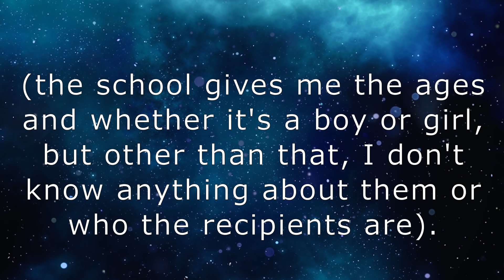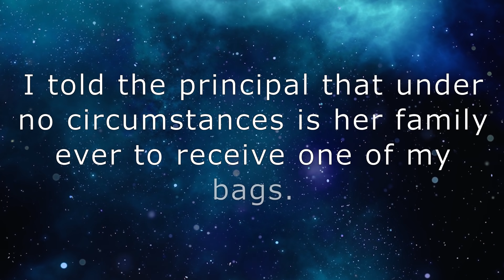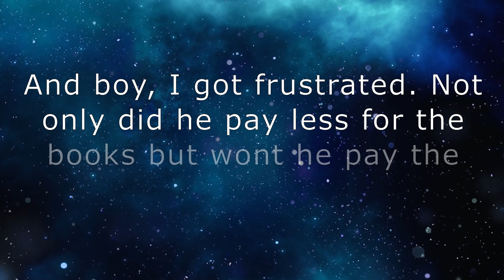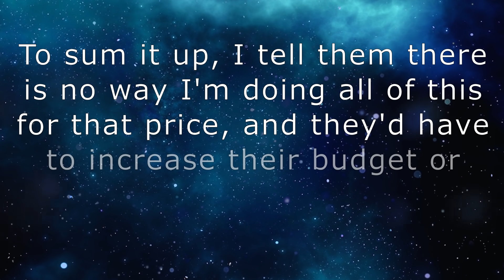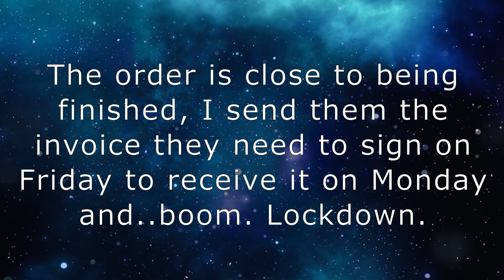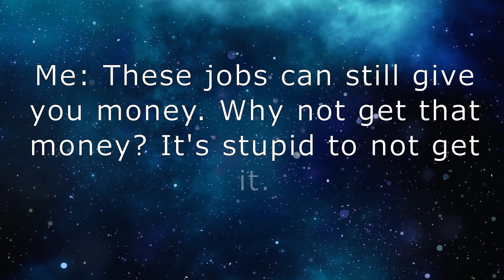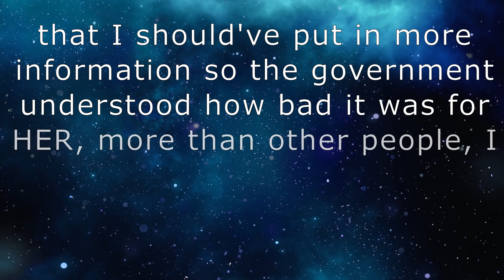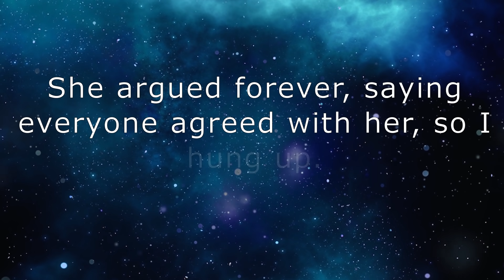Reddit Choosing Beggars 👪 Choosing Beggar mom gets FREE school supplies! IT ISN'T GOOD ENOUGH!!!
🤣 In this Reddit Choosing Beggars story, A Choosing Beggar parent sends an email to complain about the schoolbag gifted to her child!

Story 2 ⚡️ us A Choosing Beggar who wants to buy some books quickly becomes a nightmare for this book seller

Story 3 ⚡️ A freelance designer who gets some work from an agency on a project with a billion dollar company. They can’t be Choosing Beggars, can they?

Story 4 ⚡️ An unemployed Choosing Beggar wants help applying for unemployment but she has some pretty strong ideas on how it has to be done!